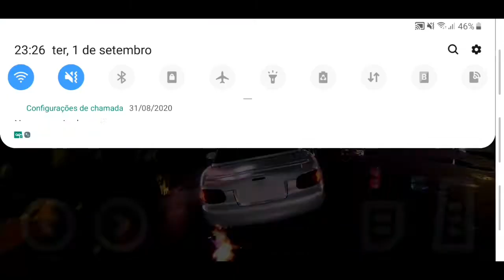CrashMetal novo jogo de carro para Android 2020 gráficos de console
Canal Android bits

Link do jogo CrashMetal